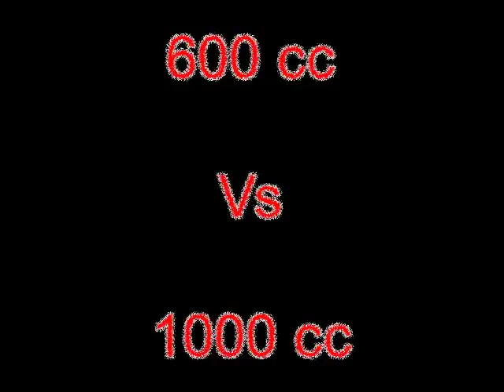Amazing Predator's Varano 21/02/2009 Best Lap 1:17.66 By Ricky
Prove libere formula Predator's 600 cc, circuito autodromo Riccardo Paletti, Varano De' Melegari, giornata di prove libere, on board, camera car, foto amici